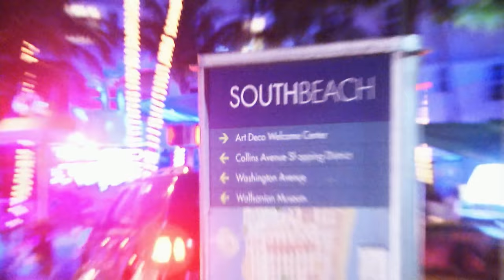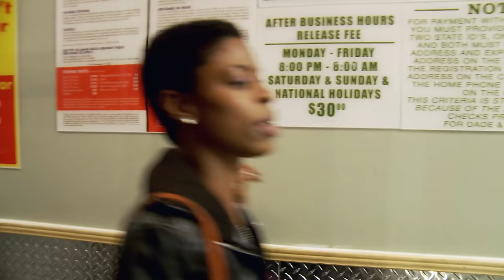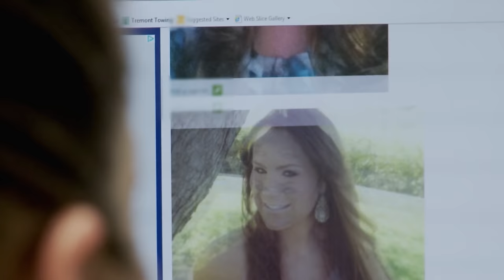South Beach Tow | Season 5: A Fashion Disaster | Watch the Full Episode | truTV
Jerome's stalker returns to wreak havoc at Wanda's fashion show. Meanwhile, Perez approaches Robbie with a shady money-making opportunity.